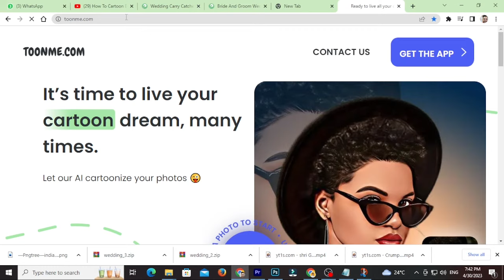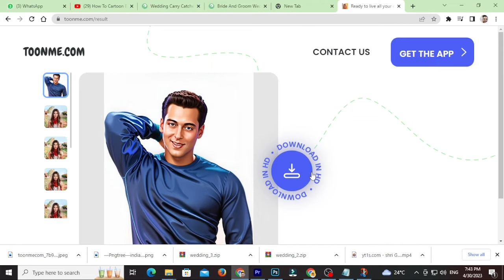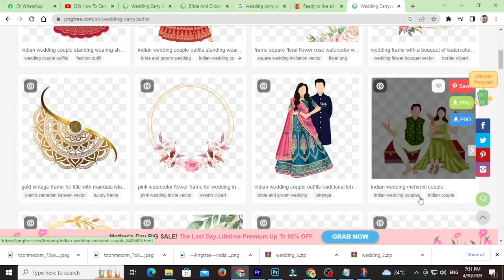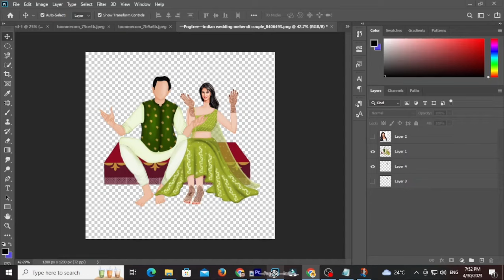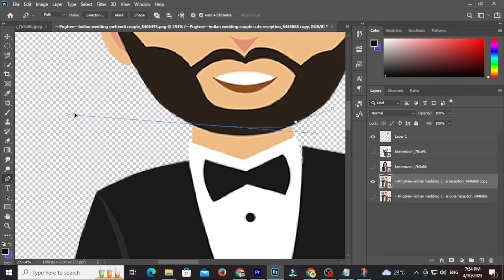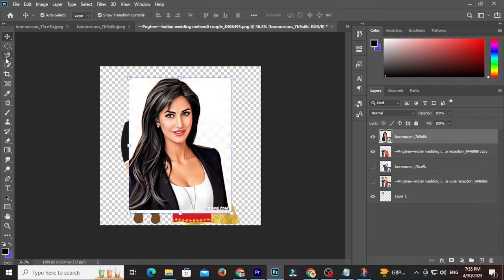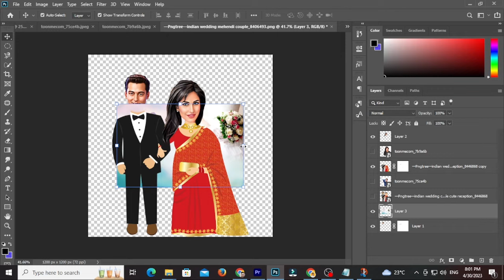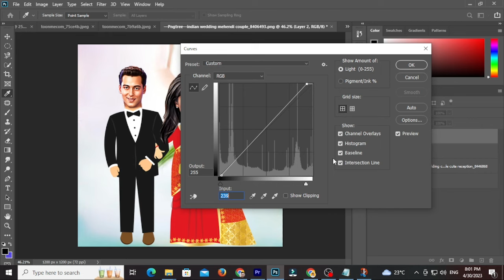How To Make Wedding Carry Catcher |Caricature Wedding Invitations Indian | Photo To Cartoon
Caricature Wedding Invitations Indian |How To Make Wedding Carry Catcher | Photo To Cartoon |